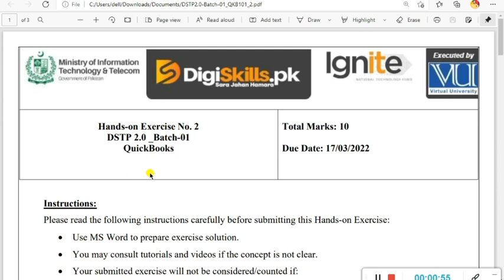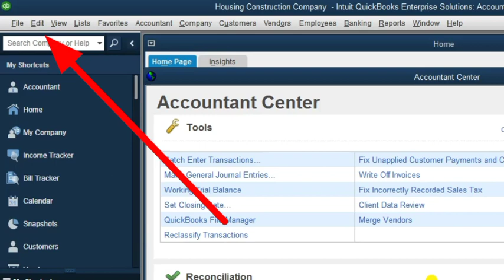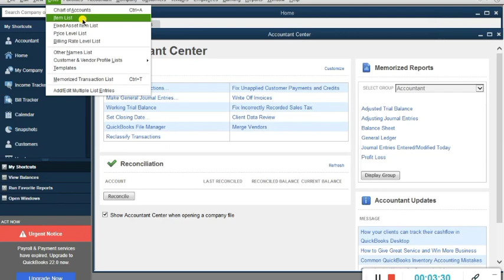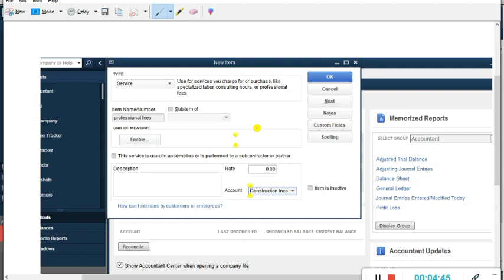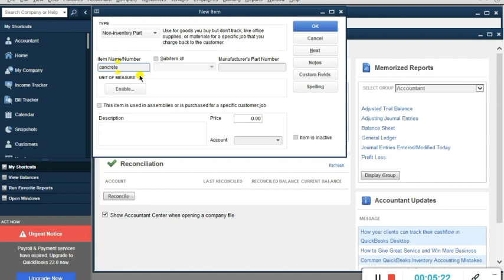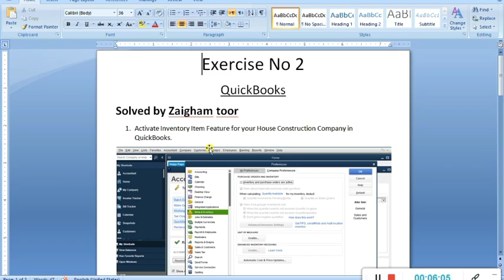Dstp 2.0 Batch 1 Quickbooks exercise no 2 batch 1| Digiskills.pk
Hi guys i hope that you will be fine?
in this video i am going to provide solution of exercise no 2 quickbooks 2022
topic cover
quickbooks exercise no 2
digiskills .pk

Hashtag